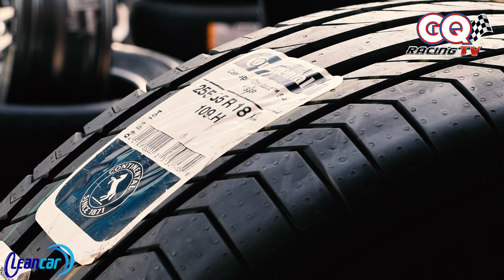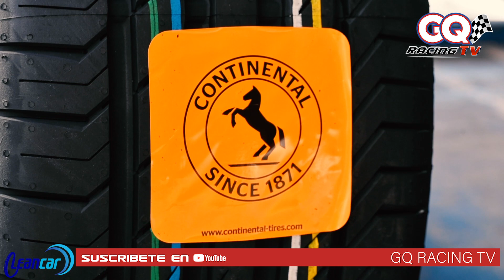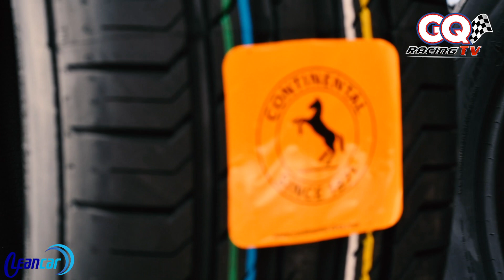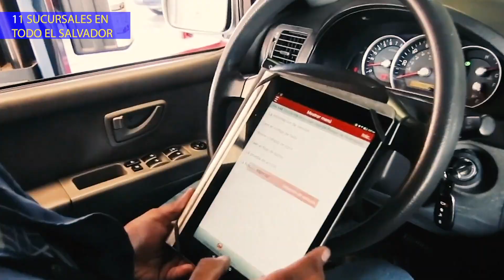Por que una llanta Continental SSR es seguridad!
Continental es una de las marcas premium a nivel mundial y línea SSR destaca junto a toda su variedad de modelos pero por que continental es seguridad?